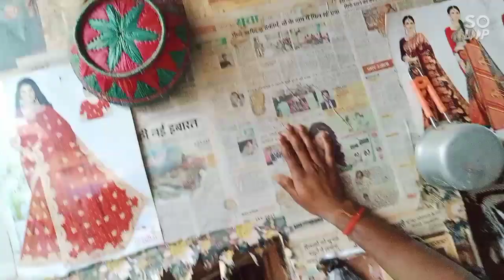Aaj many gwar ki fali banai Garib blog#vlog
Aaj many gwar ki furry banai Garib blog#vlog
Garib log kuchh naye style mein gwar ki fali banai#vlog
desi style mein gwar ki fali banai Garib log#vlog

🔔 icon press kar lijiye